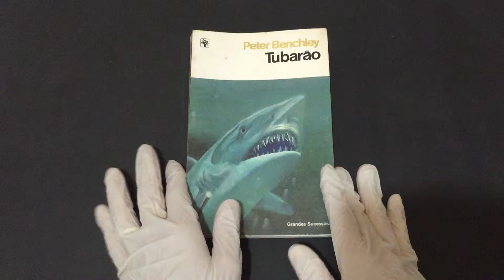Compre Agora: Tubarão